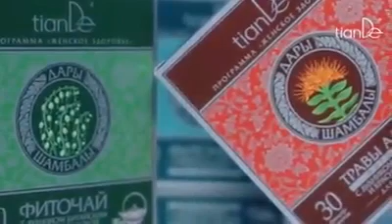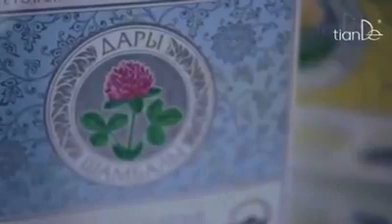TianDe Phyto Teas are not just ordinary herbal teas.....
🍃 look at this beautiful magical peaceful land , where all the herbs are growing
🍃 listen to how beneficial for you can be drinking these phyto teas :
🕜 1:30 teas for women’ s health
🕙 1:50  teas for men
🕑 2:00 detox program teas